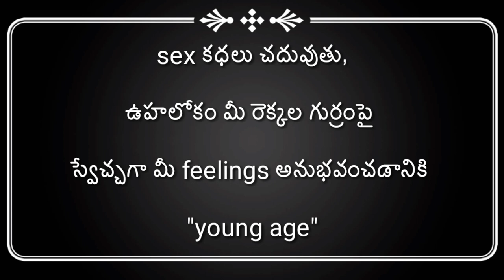First video-describe about my channel-romance latest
Telugu fantasy stories